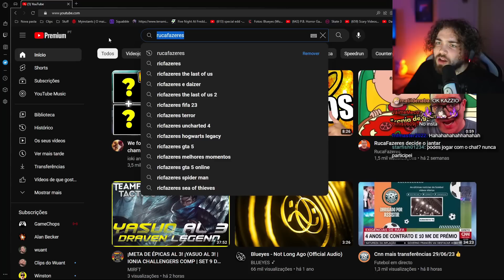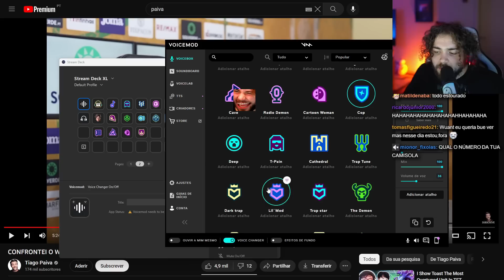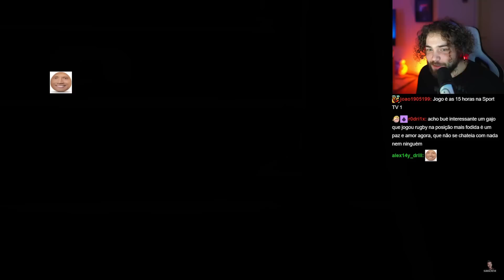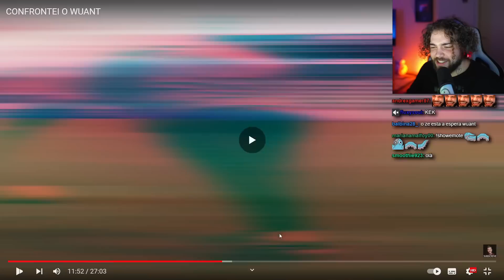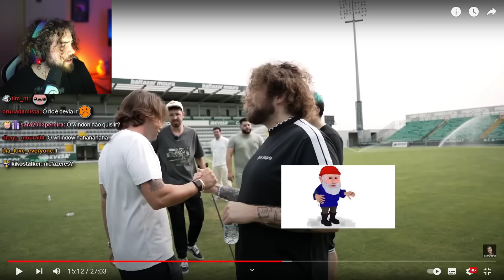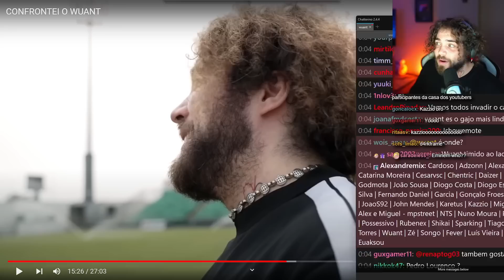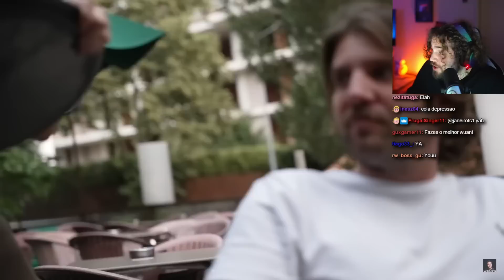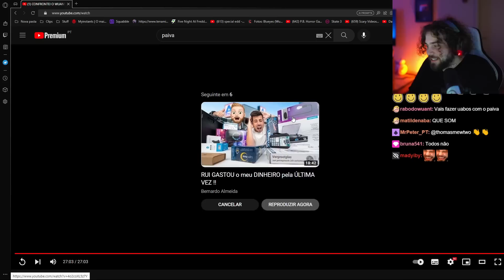wuant reage a Tiago Paiva "CONFRONTEI O WUANT"